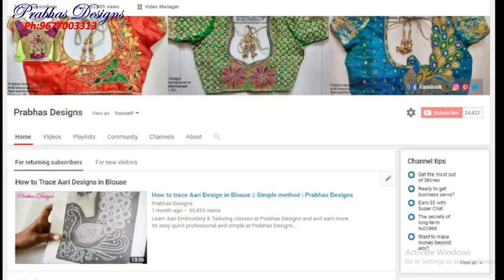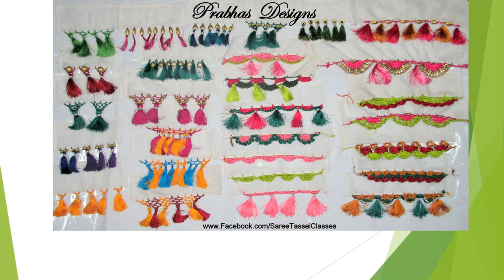Grand Double Peacock Bridal Aari Embroidery Blouse || Prabhas Designs || 680